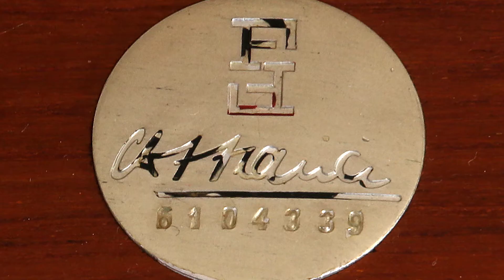From a Melting Pot of Art: a Cubist Work by Henri Hayden - Summer Auction 2019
An outstanding cubist work of art by Henri Hayden will be up for sale at this summer's Live Auction in Copenhagen. In this film, we invite you on a trip back in history to the making of a true cubist work of art in Paris during the early part of the 20th century. The auction will take place from 28 May to 7 June in Copenhagen, and our preview runs from 23-27 May.